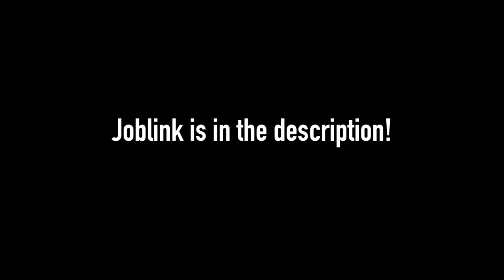Capoe - GTA Online Race - Snetterton 300 by OwenOldskool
Snetterton 300 by OwenOldskool

First raced in the 1950's, Snetterton is another of Britain's post war racing circuits created from surplus RAF airfields. The '300' is the current full length layout.

PSN: iCapoe